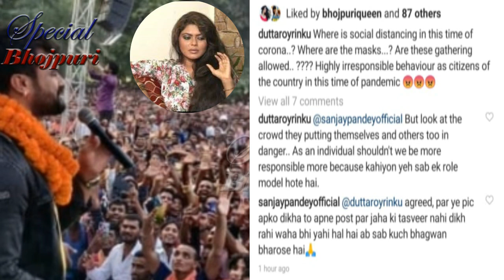खेसारी को जमकर लताड़ा भोजपुरी की इस बड़ी हीरोइन.|| KHESARI LAL YADAV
खेसारी को जमकर लताड़ा भोजपुरी की इस बड़ी हीरोइन.